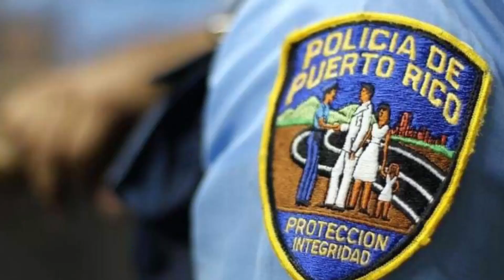Noticias de la calle en Puerto Rico